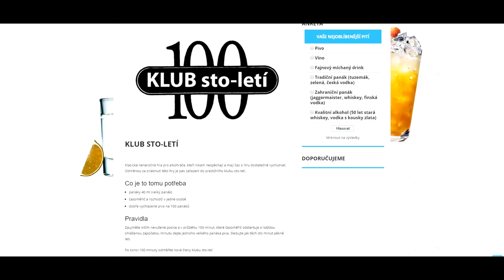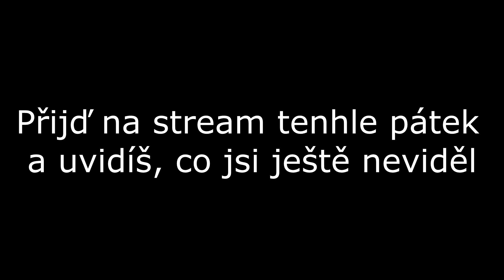8.3.2019 TRICKOVA VYCHELNÁ SHOW - POZVÁNKA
8.3.2019 Vás čeká druhá Vychýlená Show.
Každý kdo bude video/stream sdílet na svém IG stories a označí mě tam, má šanci vyhrát v pátek na streamu nějaký klíč o hru, jsou tam hry jako PUBG atd. :)
Každý kdo sdílne stream/toto video na své stories, mě musí označit, GL & HF všem.